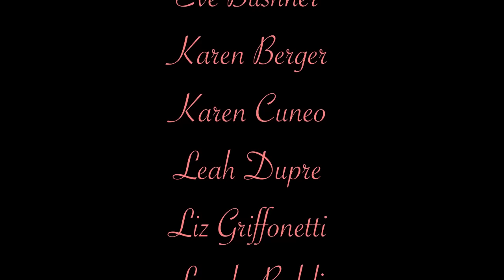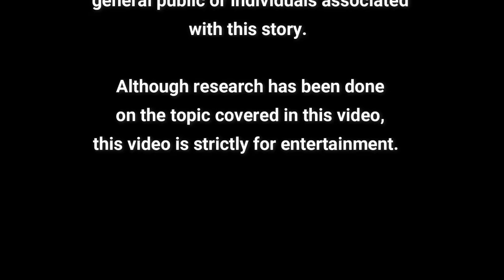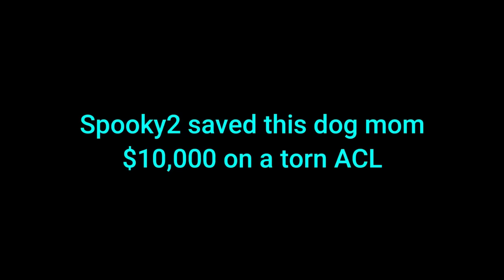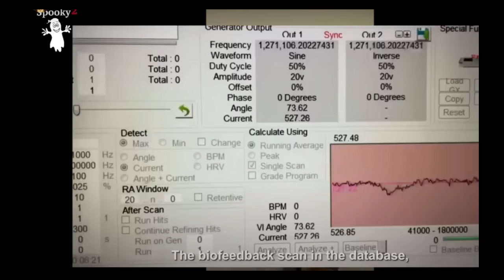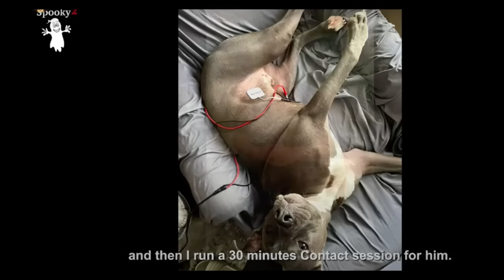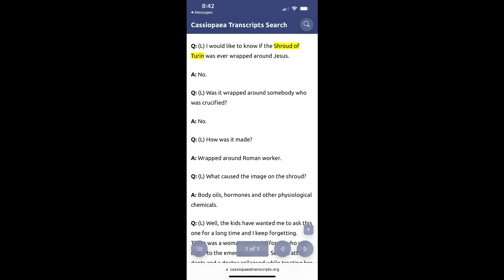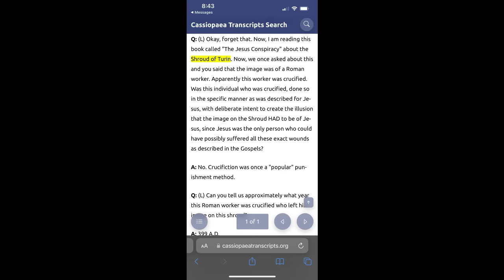👉🏼 Mystery Monday: The Shroud of Turin. IS THIS REALLY JESUS?!?